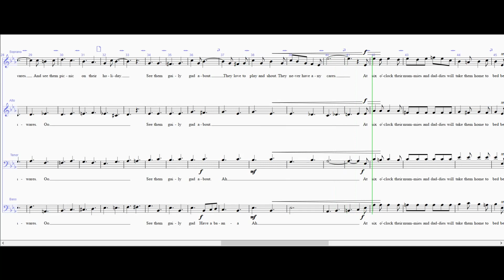Teddy Bears Picnic - All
This version of the song, with words by Jimmy Kennedy and music by John Bratton, was arranged by Andrew Carter. It appears in our (Singing for Pleasure) purchased library - copy 16. The Video was produced using "Sibelius" music software and "Debut" Video Capture Software. It is provided for the use of new choir members to help them learn their own part.